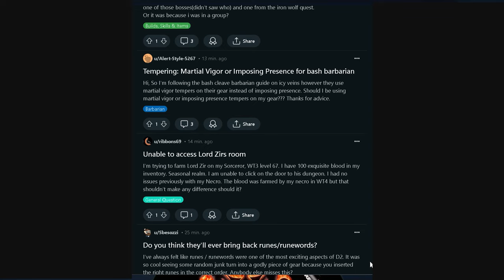How Would You Fix The Endgame in Diablo 4